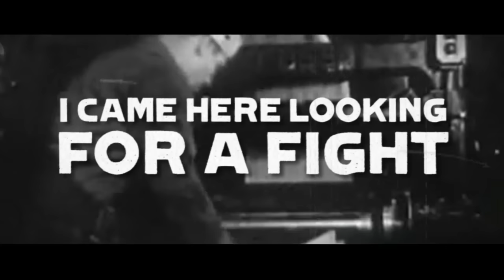The Wonder Years - The Bastards, The Vultures, The Wolves (Lyric Video)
Follow The Wonder Years on social media!

► Snpachat: @hopelessrecords